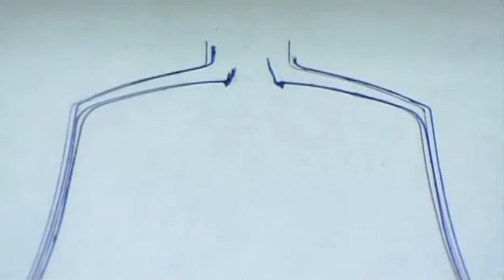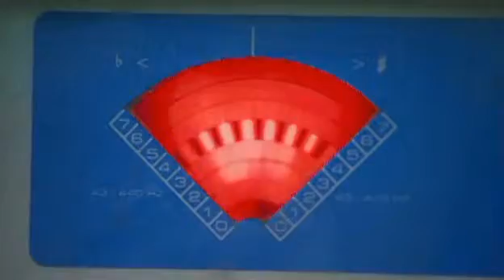Hogyan készült? A kézi csengettyű.